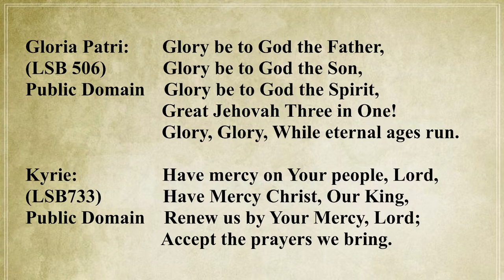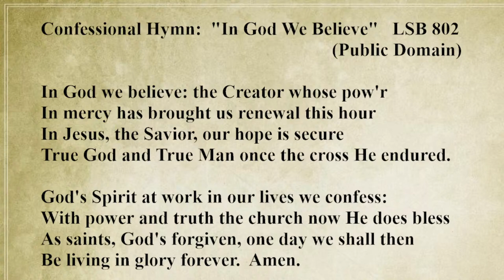Immanuel Lutheran Church 3-24-24 "Palm Sunday" Mark 11: 1-11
Worship service officiated by Rev. Kirk Horstmeyer at Immanuel Lutheran Church, LCMS, in Evansville, IN,
Palm Sunday
All hymns used by permission.
Lutheran Service Book Hymn License No. 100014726.
Lutheran Service Book Liturgy License No. 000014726
Permission to podcast/stream the music in this service obtained from ONE LICENSE with License No. M-401619.
CCLI License No. 21407731, 21407724